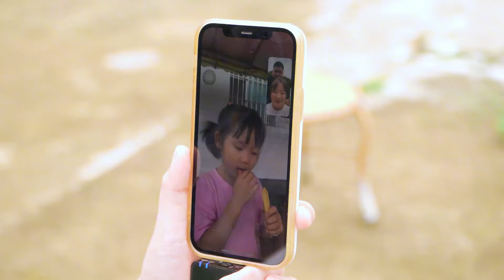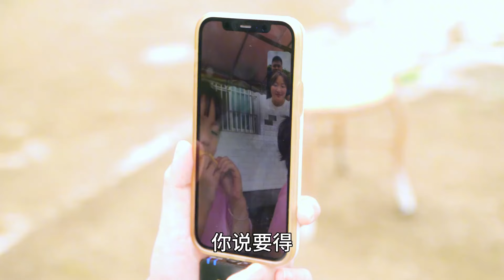这几天李子打包忙碌，双胞胎生日没有参加，补一个迟来的生日快乐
大家好，我是【科妹儿】
每天醒来都有两个选择，继续做梦或起身追逐梦想。